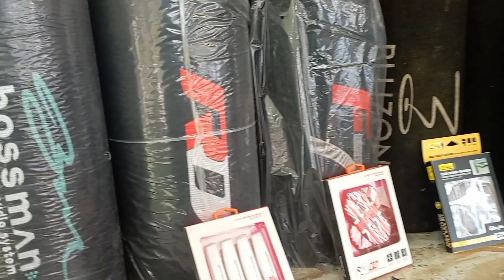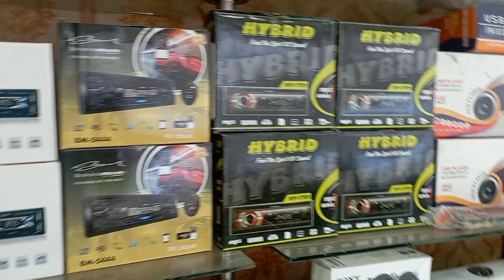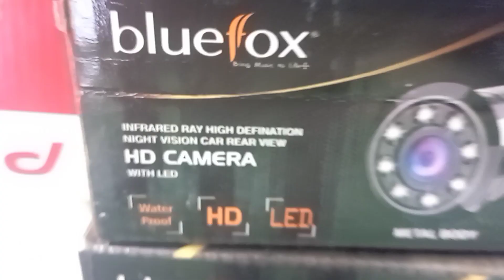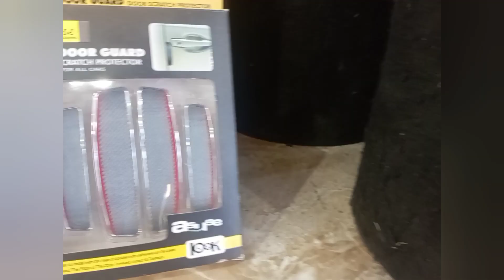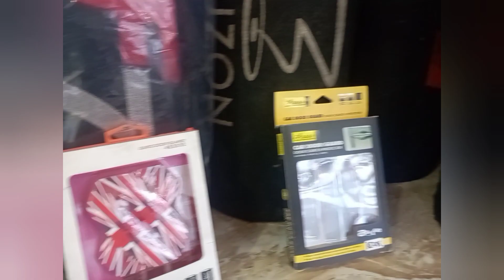Nh car modification. # kargil # ladakh#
Edited by Video Nh